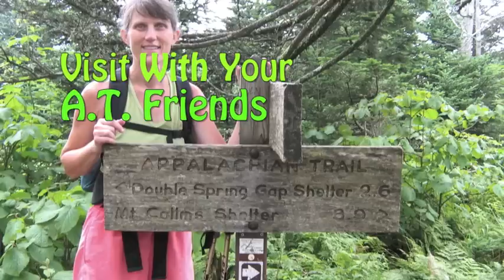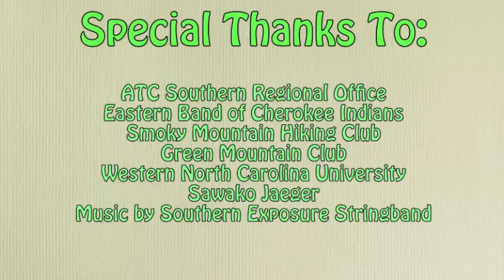ATC 2013 Biennial Video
Shows the beauty of the Appalachian Trail and invites you to the 2013 ATC Biennial